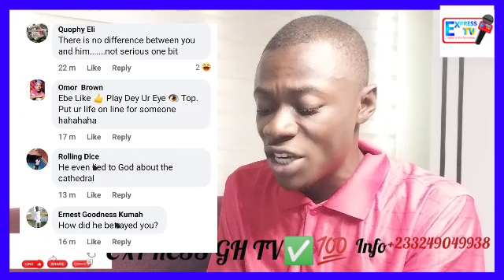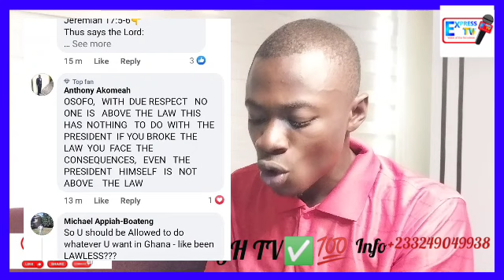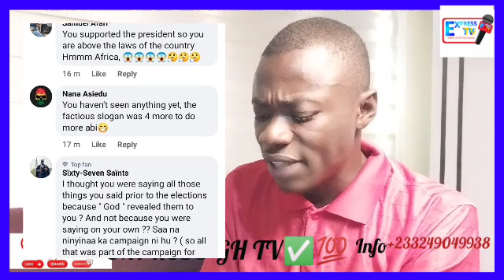Very Sàd As Rev Owusu Bempa Agyenaniso biom😭 Ei Agradaa Amanehunu As She Dìśgraçes Herself in Public